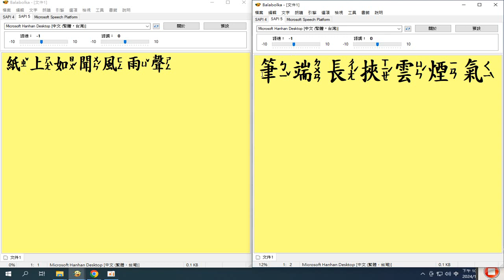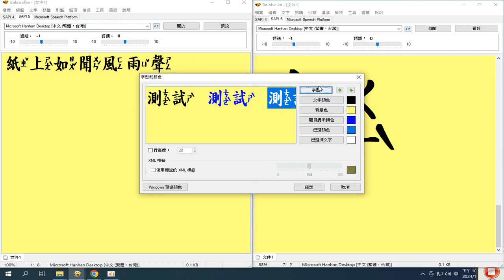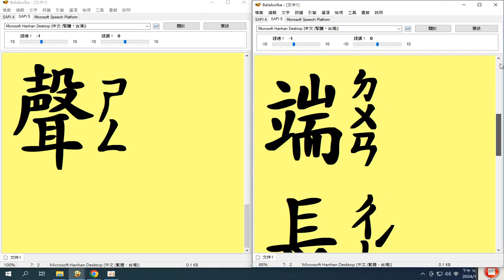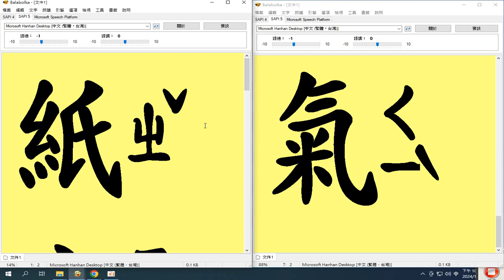01 筆端長挾雲煙氣 紙上如聞風雨聲 錄製於20240126含字型設定(大小為399)書法 字型 藝術 欣賞 使用#電腦報讀程式#Balabolka 及#螢幕錄影程式#Ocam